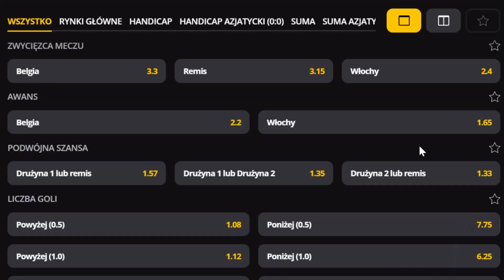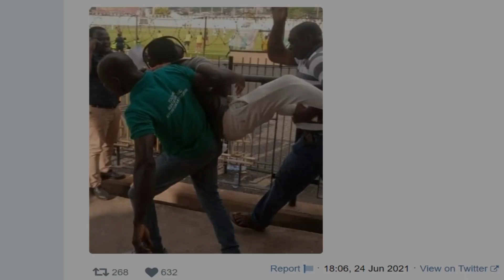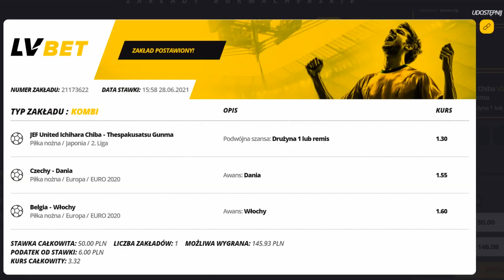💪🏻 Typ Maczo odc. 12 - Kartofliska i prawdziwe męskie typowanie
LV BET Prezentuje nową serię gorących typów z Kartofliskami. Zapraszamy do sprawdzenia oferty na stronie